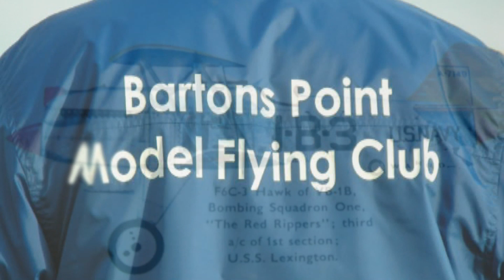Curtis Hawk F6C-3 UC Renovation 2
This is the second entry showing the on-going work required to get this model into the air for the very first time after 27 years. Please see part one for the full history of this unique model as its well worth reading.
Music free by Music4yourvids.com